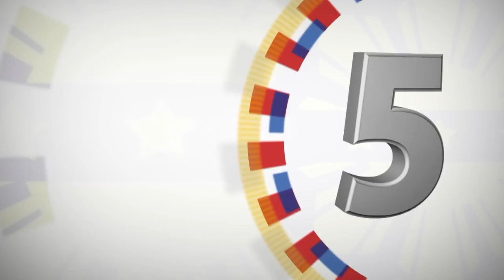113th Bureau of Internal Revenue (BIR) Anniversary 8/2/2017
Quezon City